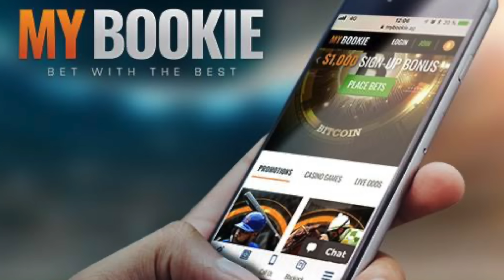Gin & Juice Podcast | Nicki Minaj Needs to Settle Down!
for discounts.

and use code “juicefree” for FREE breakfast for life! One breakfast item per box while subscription is active.

MyBookie: Make your winning move today and sign up at MyBookie. to claim your deposit up to $1000.